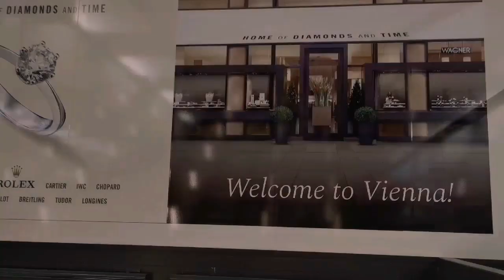Vienna, AUSTRIA | VLOG34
I have been travelling to many beautiful places here and outside Europe and i have a huge interest of discovering new things from Culture,Food,Lifestyle and the People from one place to another. For me, travelling is the best part to describe the beauty of the world.

Here is where i get my music background for this video.

🎵 Track Info:

Title: Floral Nights by Artificial.Music